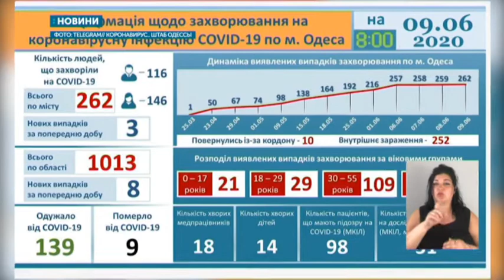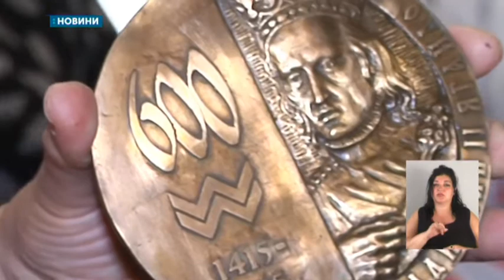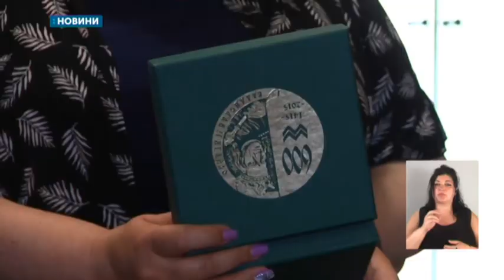09.06.2020. Новини. 19:00